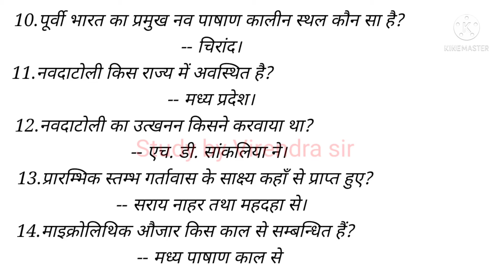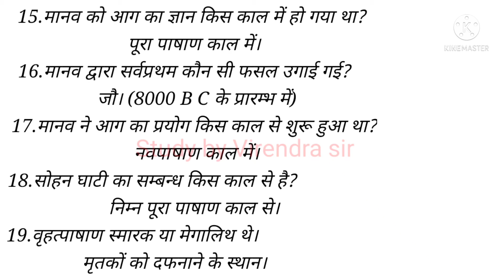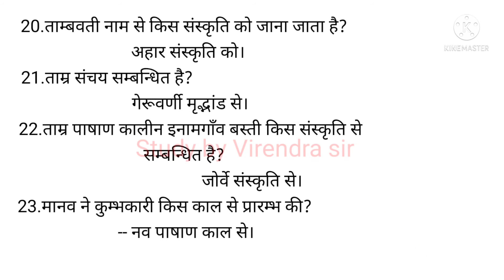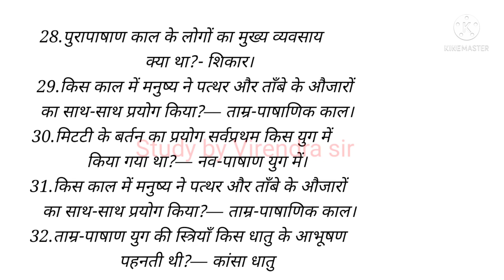tgt।।social science।।Pgt/history।।pre historic age।।objective que-ans The stone age period in Hindi.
प्रागैतिहासिक काल#
प्रागैतिहासिक काल#
टीजीटी सामाजिक विज्ञान विषय के अंतर्गत छात्र इस वीडियो के माध्यम से अच्छी जानकारी प्राप्त कर सकते हैं, और पहला टॉपिक जो है प्रागैतिहासिक काल के के अंतर्गत आने वाले तीनों कालों पुरापाषाण काल मध्य पाषाण काल नवपाषाण काल से बनने वाले सभी प्रश्नों को हल कर सकेंगे, और अपना शिक्षक बनने का सपना पूरा कर सकेंगे।

The stone age period in Hindi | pre-history period for upsc , uppsc ...
study by Virendra sir

mesolithic age (मध्य पाषाण काल)

neolithic age in Hindi (नवपाषाण काल )
tgt history
pgt history